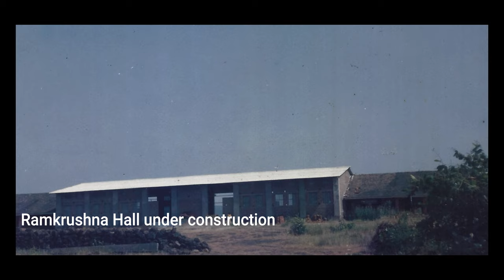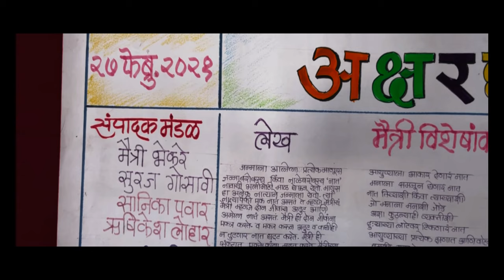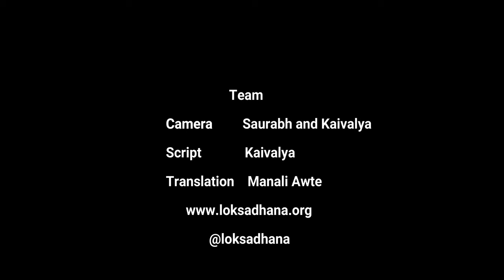Journey of Loksadhana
A documentary about the Loksadhana Project.